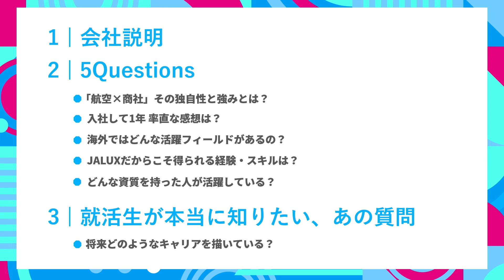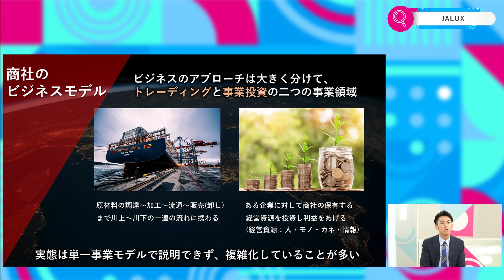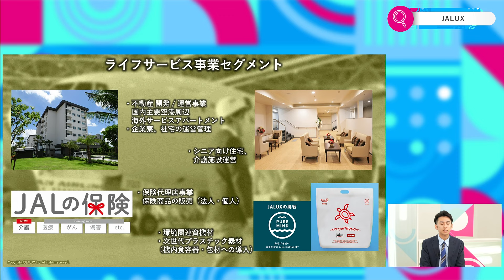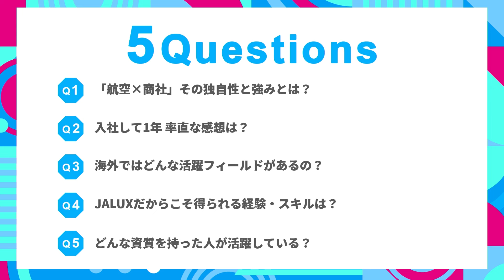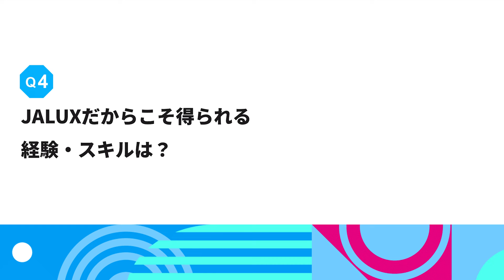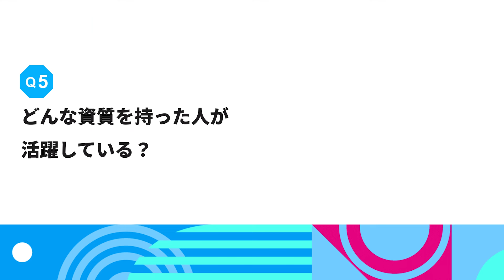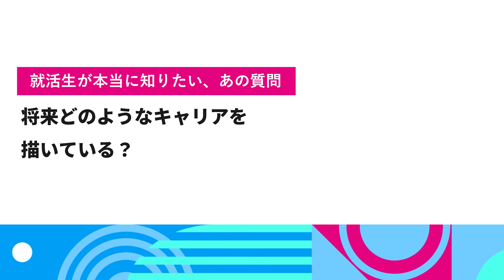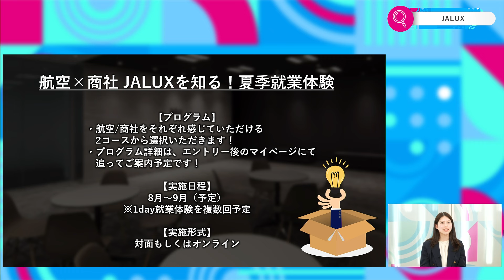【26卒向け】JALUX｜ワンキャリ企業説明会｜JALUXだからこそ得られる経験・スキルは？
4/3に放送のJALUX様のワンキャリ企業説明会動画です。

00:00 オープニング〜企業説明
09:49 Q1.「航空×商社」その独自性と強みとは？
14:04 Q2.入社して1年 率直な感想は？
19:43 Q3.海外ではどんな活躍フィールドがあるの？
22:32 Q4.JALUXだからこそ得られる経験・スキルは？
29:01 Q5.どんな資質を持った人が活躍している？
32:01 学生QA.将来どのようなキャリアを描いている？
34:59 JALUXからの告知
清藤和可南 総務人事部採用・育成課 新卒採用担当(一般社員)
2020年新卒入社(入社4年目／収録日基準)、初配属より総務人事部にて人事業務に従事。

山方 耕太郎 総務人事部採用・育成課 新卒採用担当(一般社員)
2023年新卒入社(入社1年目／収録日基準)、初配属より総務人事部にて人事業務に従事。